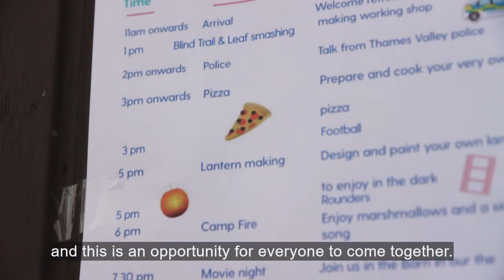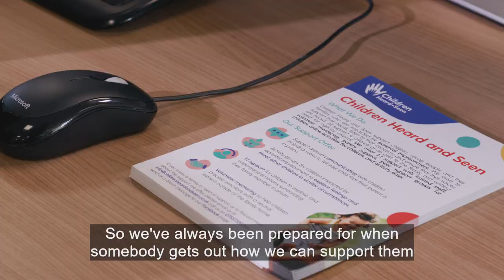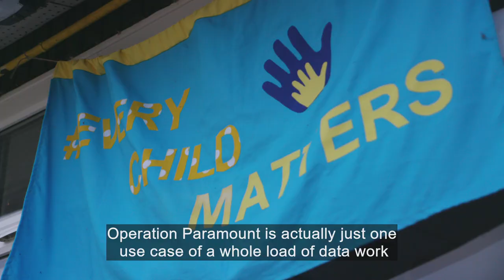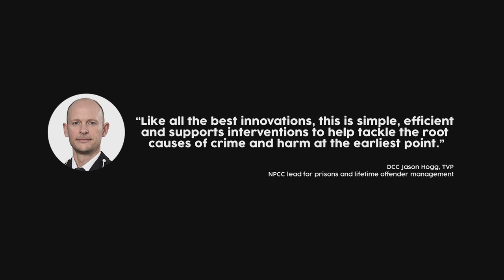Operation Paramount Film Thames Valley Police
Operation Paramount Film . Highlighting support for children with a parent in prison.  Commissioned by Thames Valley Police & Thames Valley Violence Reduction Unit. Support by  Children Heard and Seen. Director Parvez Qadir Film maker Nick Farrimond and Producer Jodie Ratcliffe.